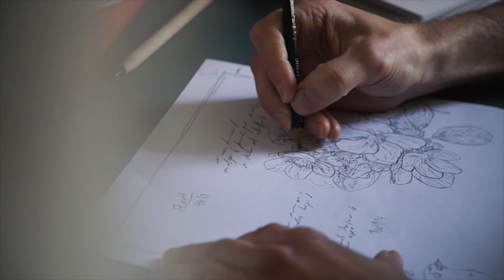MAKING OF Humanis Sonsistentiam (2021) - 3/5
"Ebauches"